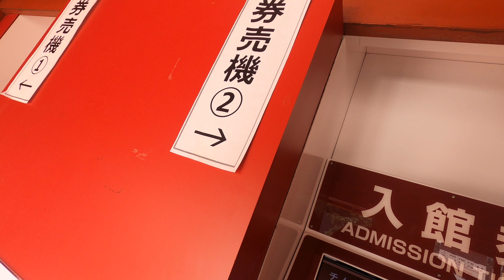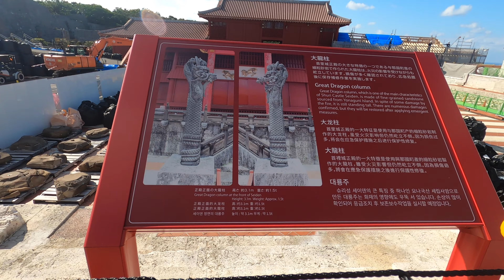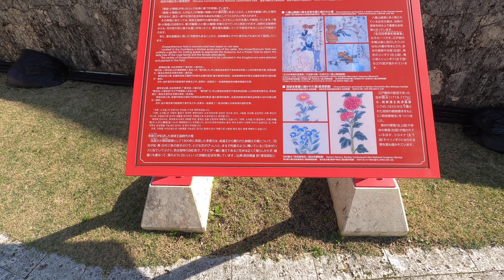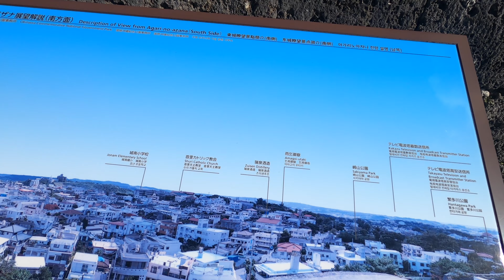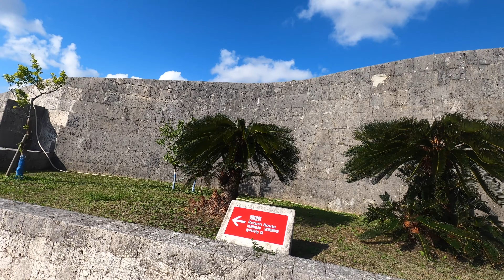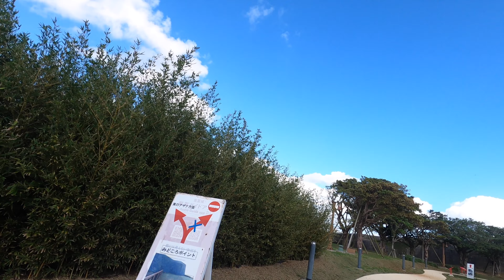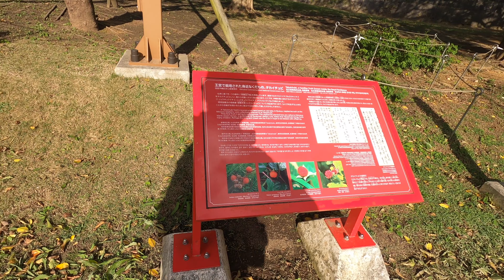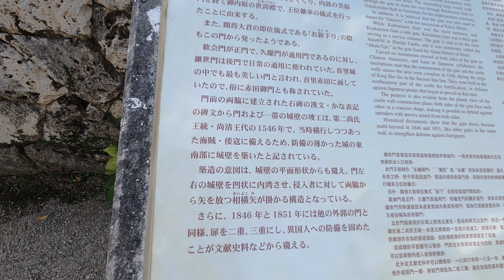【4KUHD30:GoProHERO8Black】 首里城 沖縄県那覇市 okinawa japan 日本「沖縄県」の歴史・文化No.2021001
駐屯地・基地広報担当者様へ
　陸上・航空・海上の記念行事・航空祭、公開演習・訓練、
　各自衛隊所属音楽隊の音楽演奏、定期演奏会等の
　撮影取材を行っております。

イベント・祭事等の実行委員会、広報担当者様へ
　地域情報として、イベント、祭事等の撮影取材を行っております。

　　無人回転翼航空機（ドローン）
　　機体：DJI Mavic2ENTERPRISE DUAL
　　飛行時間：９９１分（１６時間３１分）
　　M2EDビジュアルカメラ
　　センサー：1/2.3インチCMOS
　　レンズ　：24mm
　　絞り　　：F2.8
　　有効画素数：12MP
　　ISO　　 ：100〜3200（自動）
　　撮影設定：4K （30fps）
　　M2EDサーマルカメラ（MSX）
　　絞り　　：F1.1
　　動画撮影モード：640x360 8.7fps
　　機体重量：1,100g
　　送信機　　　：
　　　スマート送信機（モニター5.5インチ）
　　　動作環境温度-20〜40℃
　　プロペラガード：DJI Mavic2PROと共有

　　機体：DJI Mavic2PRO
　　飛行時間：３３４分
　　センサー：1.0インチCMOS
　　レンズ　：28mm
　　有効画素数：20MP
　　機体重量：907g
　　送信機　　　：
　　　送信機＋CrystalSkyモニター5.5インチ
　　　送信機動作環境温度0〜40℃
　　　CrystalSkyモニター動作環境温度-20〜40℃
　　プロペラガード：有り

　　機体：AUTEL Robotics EVOⅡ
　　センサー：1/2″ CMOS
　　絞り：F1.8
　　有効画素数：20MP
　　ズーム：８倍（24fps）
　　撮影設定：8K
　　最大飛行時間：４０分
　　最大伝送距離：5km
　　最大風抵抗：17m/s

　　無人回転翼航空機用運搬機材
　　背負子：モンベル　ロガーキャリア　耐荷重　40kg
　　付属品：モンベル　ロガーキャリア ギアラップ
　　　　　　モンベル　ロガーキャリア エクストラバッグ
　　機体収納ケース：
　　　　DJI Mavic2ENTERPRISE DUAL
　　　　Lekufee　スマート送信機対応
　　　　DJI Mavic2PRO
　　　　Lekufee　標準送信機対応

　　ROV（水中ドローン）
　　機体：CHASING M2
　　センサー：1 / 2.3インチSONY CMOS
　　有効画素数：12MP
　　ISO：自動/手動で100-6400
　　絞り　　：F1.8
　　最大震度：１００ｍ
　　最大速度：３ノット
　　動作温度範囲：-10〜45℃
　　コントローラー：iPad（第８世代）

　　撮影機材：SONY Cyber-Shot RX10IV
　　　　　　　　　　(DSC-RX10M4)
　　アクションカメラ
　　撮影機材：GoProHERO8Black

　　三脚
　　SLIKライトカーボンE84
　　三脚備品

　　運搬機材
　　バックパック：ミレー　サースフェー 60+20
　　付属品：モンベル　ロガーキャリア エクストラバッグ

【ライブ配信準備中：２０２０年１１月】
　　　　　　　iPad（第８世代）
　　マイク：audio-technica AT2020USB
　　ポップガード：TASCAM TM-AG1
　　マイクスタンド（アーム型）：TASCAM TM-AM2
　　パソコン：Mac Book PRO 2020 16インチ

『無人航空機・ROV（水中ドローン）による空撮・水中撮影・報道取材活動等の体制』

　包括申請（日本全国）①
　　対象機体：１番機　DJI Mavic2PRO
　　　　　　　２番機　DJI Mavic2ENTERPRISE DUAL
　　飛行空域：「人又は家屋の密集している地域の上空（DID）」
　　　　　　　「学校や病院の近く」
　　　　　　　「高圧線、変電所、電波塔及び無線施設等の飛行」
　　飛行方法：「夜間飛行」「目視外飛行」
　　　　　　　「人又は物件から３０ｍ以上の距離を確保できない飛行」
　　飛行実績報告　3ヶ月後：２０２０年１１月６日提出済（１２時間１５分）
　　　　　　　　    6ヶ月後：

　包括申請（日本全国）②
　　対象機体：３番機　AUTEL Robotics EVOⅡ
　　飛行実績報告　3ヶ月後：
　　　　　　　　    6ヶ月後：

無人航空機関連法律（ドローン関連法律）
【航空法】
【小型無人航空機等飛行禁止法】→現段階では、機体重量が200g未満の無人航空機が対象。
【道路交通法】
【都市公園法】
ROV（水中ドローン関連法律）
【海岸法】
【港湾法】
【海上交通安全法】
【湾則法】
【海上衝突予防法】
無人航空機・ROV関連法律
【民法】
【電波法】
　5年以下の懲役若しくは1,000万円の罰金またはこの併科。
【河川法】
【無人回転翼航空機飛行練習場所】
　デルフリキャンプドローンフィールド

【無人回転翼航空機・ROV取得資格等】
　　JUDA水中ドローン安全潜航操縦士技能認定証
　　○ドローン専攻:2020年2月生
　　　(講習団体:デジタルハリウッドロボティクスアカデミー)
　　○国土交通省 飛行マニュアル 2-2業務を実施するための必要な操縦技量の習得
　　　(講習団体:一般社団法人ドローン撮影クリエイターズ協会)
　　○夜間飛行・目視外飛行
　　○第９回建築ドローン安全教育講習会受講修了
　　（講習団体：一般社団法人建築ドローン協会）
　　○水中ドローン安全潜航操縦士講習修了

　無線関連
　【取得資格】